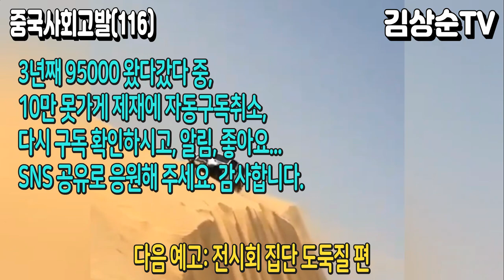산농사 천수답 물대기? 중국인들만이 생각해 낼 수 있는 기발한 인해전술 해법, 어이없는 중국 가로수 녹화사업, 공원도 농지화라니 식량부족 식량위기 현실인가?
안녕하세요, 김상순TV입니다. 최근 이상하게 변해가는 중국농촌 기괴한 농지확장에 대해 총 8편으로 정리해 드렸는데요. 태양광을 설치한다고 임야를 파괴하고, 공원이나 고가도로 교차로 주변의 녹지도 농토로 만들고 있는데요. 농지확장을 하면서 벌목도 하고, 도대체 왜 이럴까요? 정말 식량부족으로 식량위기에 대비하려는 걸까요?

그럼 녹지는 어떻게 만들까요? 바로 이 영상에 답이 있습니다. 엉터리로 플라스틱 녹색 잎을 만들고, 기둥은 튼튼하게 아예 철제 기둥을 세워서 조립하고 있습니다. 이 엉터리 나무는 공기를 어떻게 정화할까요? 가짜 짝퉁을 만들지만 역시 가로수의 존재 목적은 근본적으로 잃어버렸습니다. 중공이 하는 게 다 그렇죠. 겉모습만 흉내내면 그만이죠.

그런데 저나 여러분도 궁금한게 하나 있죠. 산농사를 한답시고 계단식 천수답을 만들어 벼를 심는다는데, 가파른 산 꼭데기까지 물은 어떻게 조달할까요? 맨 마지막 영상으로 준비했습니다. 바로 이렇게 인해전술로 중국인들만이 생각해 낼 수 있는 방법이 있습니다. 궁금증 풀리셨죠?

다음 영상은 중국에서 경험해 보신 분도 계실텐데요. 전시회 집단도둑편입니다. 기대해 주시고, 이번 영상 어떻게 보셨나요? 댓글로 소통하시죠. 감사합니다.

1) 국내송금: 김상순 우리은행(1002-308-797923) 카카오뱅크(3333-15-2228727).
2) 해외외환송금: Woori Bank(Bulgwangdong BR.), 계좌번호(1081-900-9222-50), SWIFT(HVBKKRSEXXX), 은행전화(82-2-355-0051), 예금주 KIM SANG SOON(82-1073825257).

○ 김상순TV 카카오톡 오픈그룹방: 오셔서 함께 소통하시죠

○ 함께하는 협력 채널들도 구독을 요청 드립니다. 감사합니다.

1) 삭제 대상: 욕, 비속어, 광고, 링크
2) 차단 대상: 인신공격, 명예훼손, 유언비어, 선전 선동, 음모론 맹신론자들 등의 댓글

○ 프로필: 동아시아평화연구원 이사장, 사)국제안보교류협회 국제이사, 중국 차하얼학회(察哈尔学会) 고급연구위원, 국민의힘 조직본부 한반도미래번영특별위원회 부위원장, 서울미디어대학원대학교 초빙교수, 사)청소년문화연구소 수석연구위원, 전)대통령직속 북방경제협력위원회 국제관계(중국) 전문위원, 칼럼니스트(한중 주요 언론에 한글&중문 약 350편 칼럼 발표), 패널리스트: 2014.03~ 중국봉황위성(凤凰卫视) 6개 생방송&녹화 TV토론 출연, 2018.03~ 한국경제TV 출연), 대만대 사회학석사, 북경대 CEO-eMBA, 칭화대 CEO-eMBA, 북경대 국제관계학 박사.